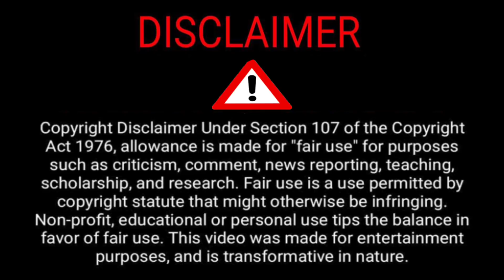Super Dancer 4 | Top 10 | Florina Gogoi , Esha , Pari , Soumit , Prithviraj , Pratiti , Arshiya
Super Dancer 4 | Re-entry Eliminated Contestant Wild Card Entry | Sanam , Spriha , Amardeep , Amit

Super Dancer 4 | Very Bad News | Spriha and Sanam Johar Latest Performance | Sanam and Spriha News

Super Dancer 4 | Bad News Eliminated | Shweta and Pratiti Latest Performance Super Dancer Chapter 4

Super Dancer 4 | TOP 2 Contestants | Florina Gogoi , Tushar Shetty , Sanchit Chanana , Vertika Jha

Your Quries :-

Sanam and Spriha Not Perform,
Sanam Johar and Spriha Eliminated Super Dancer Chapter 4,
Super Dancer 4 first Elimination,
First Elimination Super Dancer Chapter 4,
Eliminate contestants super Dancer 4,
Super Dancer 4 Elimination,
Eliminated Super Dancer Chapter 4,
Florina Gogoi and Tushar Shetty Dance Performance Super Dancer 4,
where is Florina Gogoi,
Florina Aur Tushar New Dance Video Super Dancer Chapter 4,
Tushar Shetty Dance Performance Super Dancer 4,
Tushar and prithviraj dance Video Super Dancer 4,
Flotus New Dance Video Super Dancer 4,
new dance show,
super dancer performances super se upar,
dance show,
super dancer chapter 4,
set india dance show,
super dancer 4,
dance guru geeta,
super dancer 4 performances,
dance reality shows,
hindi dance reality shows,
hindi dance songs,
set reality shows,
super dancer 4 auditions,
super guru

Gys Plz Support Me To Make Your Face Happy with My Video